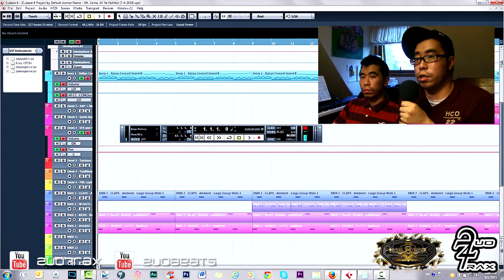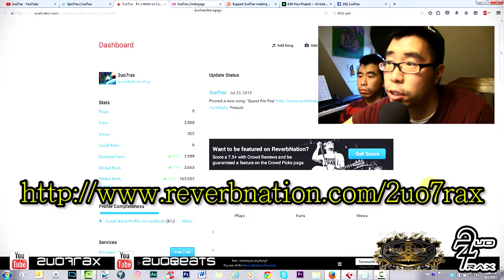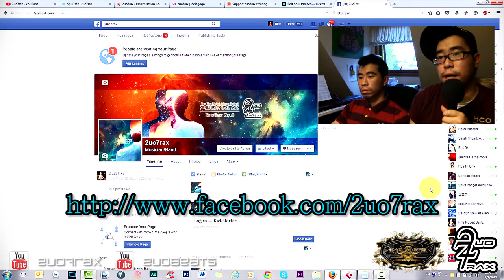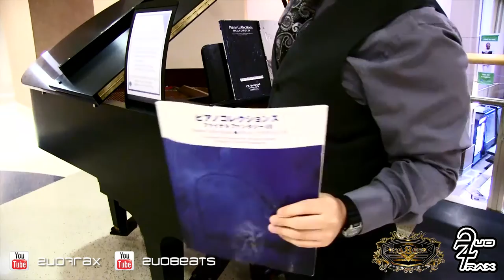Final Fantasy Piano Performance @ Regions Hospital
It has been a long time since I touched the piano, let alone practiced and played Final Fantasy Pieces, but a good friend of mine encouraged me to go back to it as she has a dream of the old days of: "CheonHoPark." I don't know if he will come back or if he really died, in the end, the person I have become is more closer to who I am then the image I portrayed back then. I do not regret the choices I made, because through experience is wisdom. Because in the end what is human is also the good and bad, the imperfect and flawed. Stay true to yourself my friends and be honest with yourself, even if it sometimes if it means you have to stand alone. You just have to believe in yourself no matter what. Love yourself no matter what. And do not allow anyone to control who you are. Through this person who says she will watch me beyond the stars has pushed me to go back to what I was only for the time being. This performance is not perfect, and I may plan perfecting these pieces later with a higher video quality camera, but most definitely this video also dedicated to my Brother who was hospitalized at Regions, hopefully for the last time this year. I love you bro. I am happy you are alive and have found a peace of mind and meaning to your life and that people care for you. Thank you for the good folks at Region's for your caring, hard working, non-judgemental environment. And also thank you for allowing me to play your Grand Piano for the moment.

Love, Kyle Balitz,

CheonHoPark,

Tracklist:

1.) 4:10 "Ending Theme" | Final fantasy X Piano Collections*
2.) 10:52 "Melodies of Life" | Final Fantasy IX Piano Collections*
3.) 14:18 "Sleepless City Treno" |  Final Fantasy IX Piano Collections*
4.) 17:11 "Ending Theme" | Final Fantasy VIII Piano Collections*
5.) 23:02 "Ami" | Final Fantasy VIII Piano Collections*
6.) 26:49 "Inseparable Hearts ~ Behind The Door" | Final Fantasy IX Piano Collections
7.) 32:54 "Vamo All Flamenco" | Final Fantasy IX Piano Collections
8.) 37:01 "At Zanarkand" | Final Fantasy X Piano Collections*
9.) 40:25 One-Winged Angel [Attempted] | Final Fantasy VII Piano Collections

* = Performed Well

DISCOGRAPHY:

2uo7rax releases two albums: 1.) The Rule to 2.u0 and 2.) Brother 2u.0. And the third album: 3.) Spiri7rax is still in progress.

2uo8eats first album: 1.) Heavy Rain is still in progress.

REALGroupStation's first album 1.) Servitude is available.

LINKS:

2uo7rax

2uo8eats

REALGroupStation

RECORD INFORMATION:

Producer: 2uo7rax

*Only serious, business-related inquiries will be read and answered. Please replace the space and brackets with an "@". This has been done to avoid spam.

Creative Directors: TraVisT (Travis Balitz) & KyoTicK (Kyle Balitz)